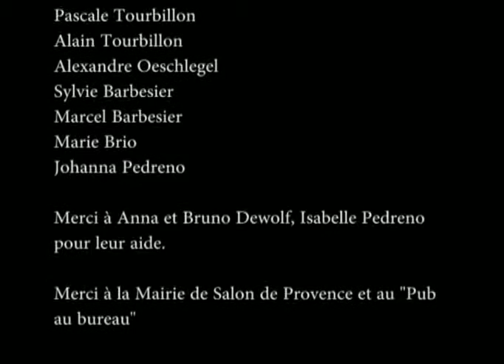Ludo Brio - Ce n'était qu'un songe (le clip)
Ludo Brio - Ce n'était qu'un songe

Réalisation : Morgan Moati

Avec l'aimable participation de :
- Alizée Tourbillon
- Orane Tourbillon
- Pascale Tourbillon
- Alain Tourbillon
- Sylvie Barbesier
- Marcel Barbesier
- Marie Brio
- Johanna Pedreno

Merci à Anna & Bruno Dewolf, Isabelle Pedreno pour leur aide.

Merci à la Mairie de Salon de Provence et au "Pub au bureau".

Vous aussi, devenez producteur de Ludo Brio, et rejoignez la "Brio Team"